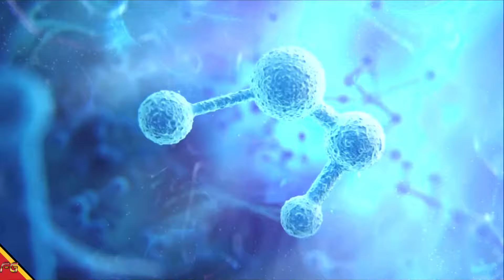Assassin's Creed Mirage Mobile - Gameplay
►Game
►Tamanho ~ 15GB
► Online/Offline: Online